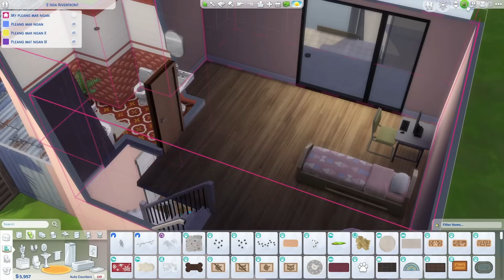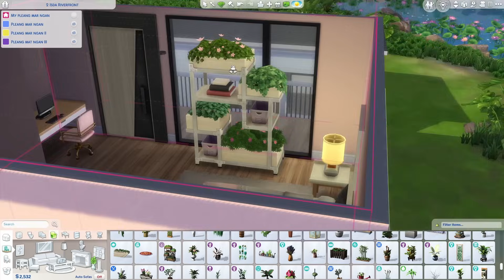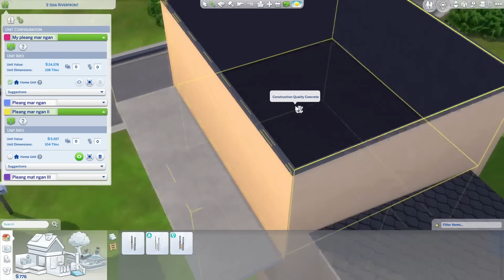เมื่อผู้เช่าเผาบ้าน 🏡🔥the sims 4 rags to riches (for rent) ep.11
📌Expansion Pack
Cats&Dogs
City Living
Cottage Living
Discover University
Eco Lifestyle
For Rent
Get Famous
Get Together
Get to Work
Growing Together
Horse Ranch
Island Living
Seasons
Snowy Escape
High School Years
📌Game Pack
Dine Out
Dream Home Decorator
Jungle Adventure
Parenthood
My Wedding Stories
Werewolf
📌Stuff Pack
Home Chef Hustle
Moschino Stuff
Tiny Living
Vintage Glamour Stuff
Paranormal Stuff
📌Kits
Blooming Rooms Kit
Basement Treasure Kit
Pastel Pop Kit
Modern Luxe Kit
Little Camper Kit

Acer Nitro 5 CPU core i5 gen 8, RAM 8 +8 GB, NVIDIA GEFORCE GTX 1050, SSD 250 GB: for both gaming and editing